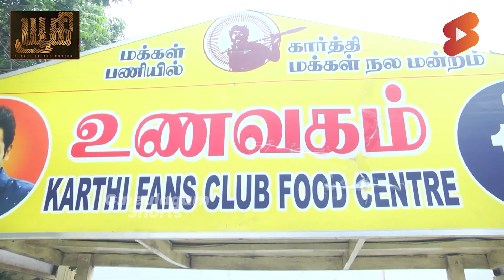ஏழைகளுக்கு உணவளித்து அசத்தும் Karthi Fans Club 10ரூபாய்க்கு சாப்பாடு